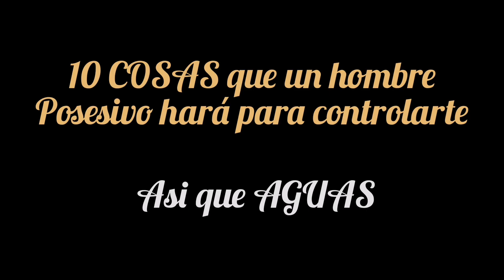Hombre Posesivo 10 cosas que hará para controlarte